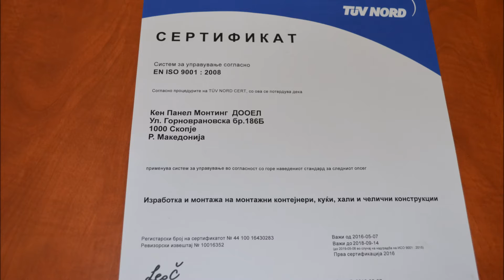Kuki, Vikendici, Baraki, Kontenjeri, Ken Panel